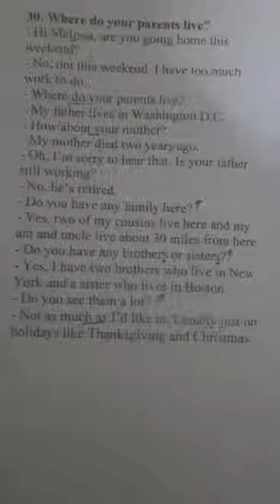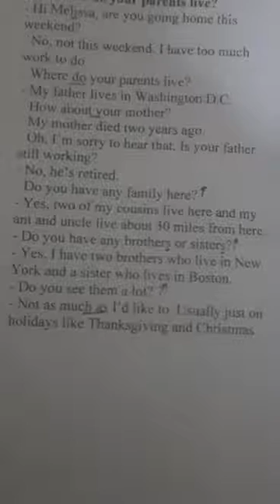Gia Lâm 236